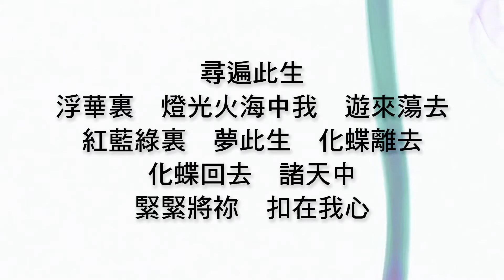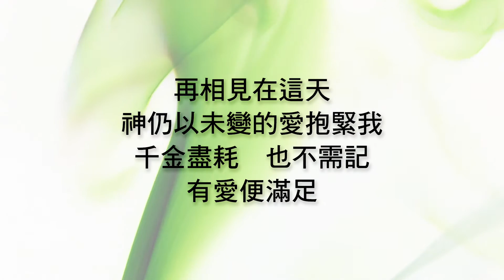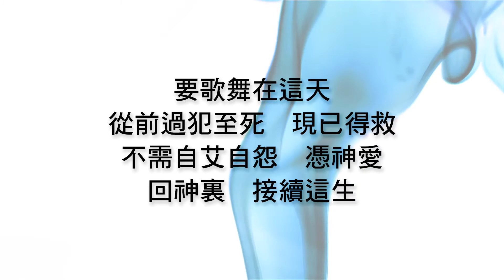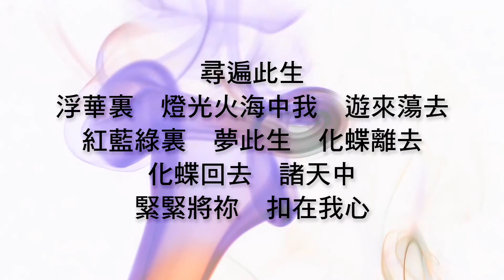《回頭夢蝶》- 回頭夢蝶合唱團 | 原創廣東話詩歌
《回頭夢蝶》

作曲：文東
填詞：榮
編曲：文東
主唱：回頭夢蝶合唱團

Verse 1:
遊遍此生
茫然裏　山中海裏　又來又去
藍田日暖　夢此生　化蝶離去
化蝶回去　過溪澗
悄悄進夢　化做我身

Verse 2:
尋遍此生
浮華裏　燈光火海中我　遊來蕩去
紅藍綠裏　夢此生　化蝶離去
化蝶回去　諸天中
緊緊將祢　扣在我心

Chorus 1:
記得告別那天
曾迷信盡已擁有了一切
千金換我　此生得意
獻世亦滿足

萬千耗盡那天
貧窮與病困吞噬了一切
到了自艾自怨　才頓覺
才頓覺　往日美好

Bridge:
今天我認錯歸來
父啊　恩恤我好嗎
求祢聘我為祢做僱工

Chorus 2:
再相見在這天
神仍以未變的愛抱緊我
千金盡耗　也不需記
有愛便滿足

要歌舞在這天
從前過犯至死　現已得救
不需自艾自怨　憑神愛
回神裏　接續這生

Verse 3:
尋遍此生